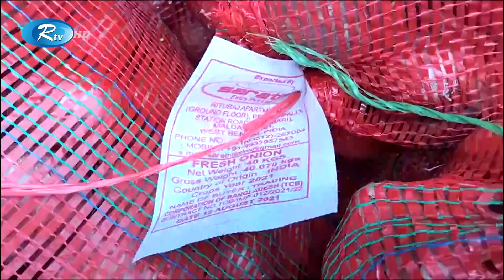অব্যাহতভাবে বেড়েই চলেছে নিত্যপণ্যের দাম | Rtv News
অব্যাহতভাবে বেড়েই চলেছে নিত্যপণ্যের দাম। হতাশ ক্রেতাদের অভিযোগ- প্রতিবছর এসময়ে দাম বাড়ার পেছনে সিন্ডিকেটই দায়ী। দাম বাড়ায় ভিড় বেড়েছে টিসিবির ট্রাকে। কিন্তু পণ্য পেতে চরম ভোগান্তিতে ক্রেতারা। টিসিবির মুখপাত্র জানান, চাহিদা অনুযায়ী অব্যাহতভাবে বাড়ানো হচ্ছে পণ্যের পরিমাণ ও ট্রাক সংখ্যা। বাণিজ্যমন্ত্রী টিপু মুনশি জানান, ভারতসহ বিভিন্ন দেশকে আমদানি করা হবে এতে শিগগিরই দাম করবে পেঁয়াজের। এদিকে, পাইকারি ও খুচরা বাজারে কমেনি পেঁয়াজের দাম। দাম বেড়েছে সব ধরনের মুরগীর।